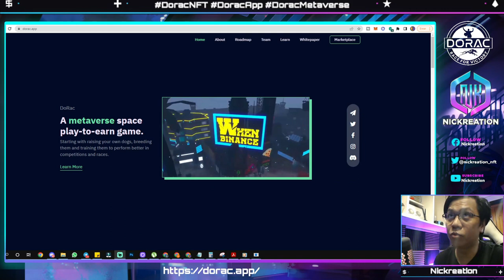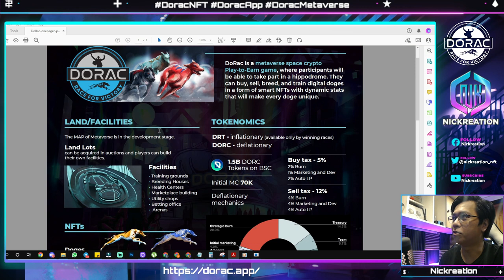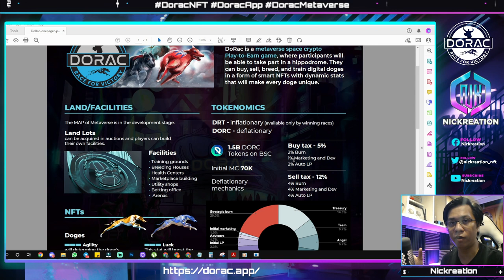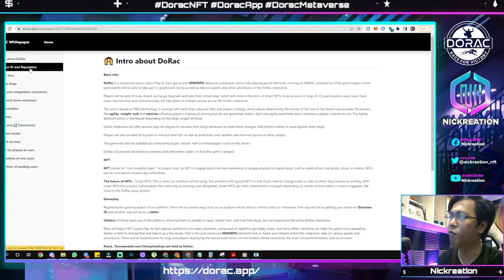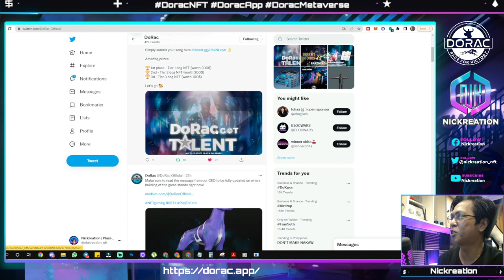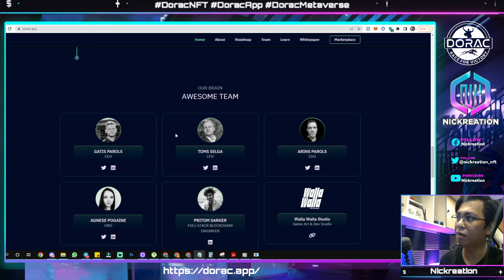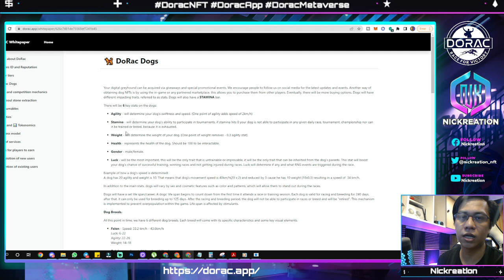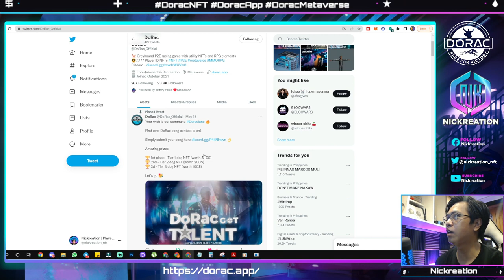Dorac NFT Game Overview Tagalog | Upcoming Events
DoRac NFT GAME is a metaverse space crypto Play-to-Earn game, where participants will be able to take part in a hippodrome. They can buy, sell, breed, and train digital doges in a form of smart NFTs with dynamic stats that will make every doge unique. Can potentially get 100x if you join the seed round!

Amazing prizes:

🏆 1st place - Tier 1 dog NFT (worth 300$)
🏆 2nd - Tier 2 dog NFT (worth 200$)
🏆 3d - Tier 3 dog NFT (worth 100$)